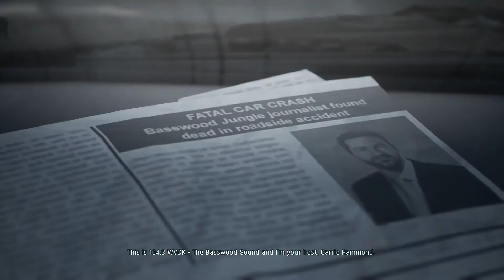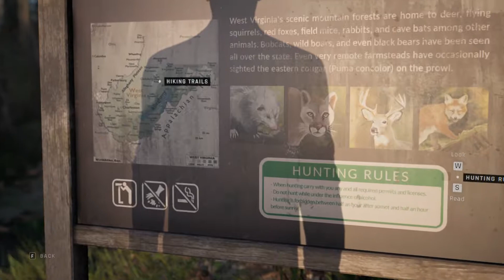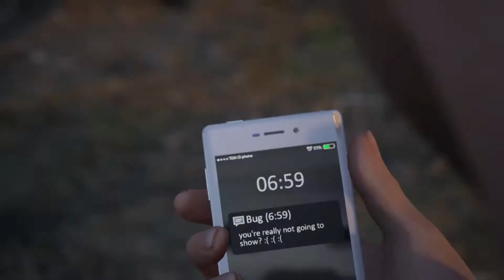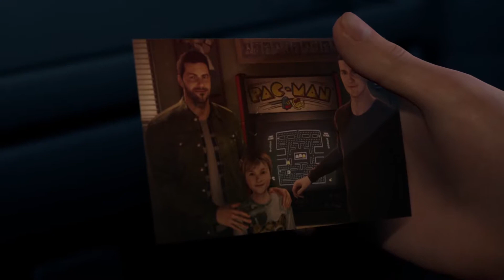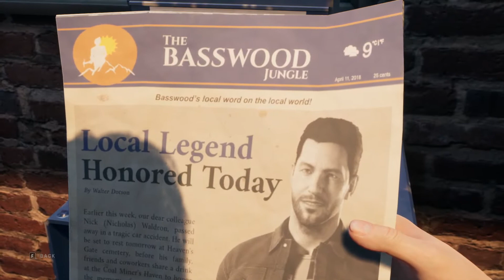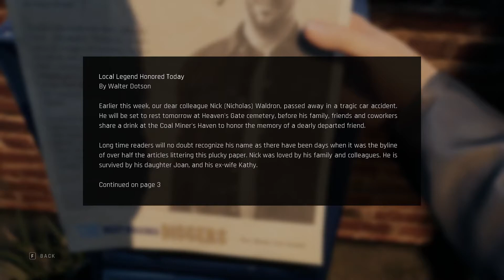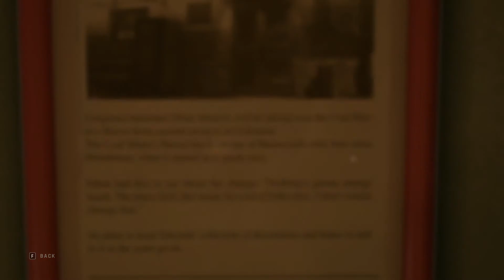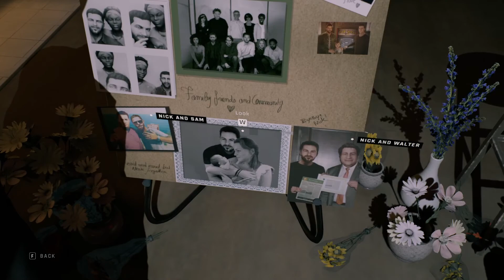Twin Mirror Walkthrough Part 1 - The Wake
Twin Mirror is a narrative adventure game developed and published by Dontnod Entertainment and co-produced by Shibuya Productions. It was released on 1 December 2020 for Microsoft Windows, PlayStation 4, and Xbox One.

Twin Mirror is an adventure game played from a third-person view. Players control the investigative journalist Sam, who has returned to his hometown of Basswood, West Virginia. The environment is interactive and its objects are obtainable. Whom Sam speaks to is optional and, based on the state of his investigation, there are multiple endings to unlock.

Players navigate between the real world and Sam's "Mind Palace" to discover clues. Sam's inner voice, the Double, may aid or harm the investigation.

Sam Higgs, formerly known as an investigative journalist, returns to Bassword in West Virginia after he left the town for a long time in order to attend the wake of Nick Waldron, one of his friends. During his stay in the town, Nick's daughter, Joan, asks him to check on the events leading to Nick's death.